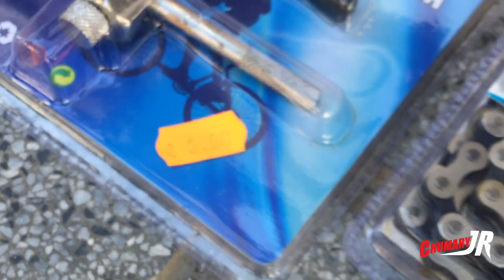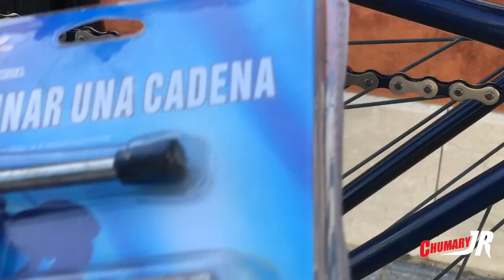RESTAURACIÓN BICICLETA 3ª PARTE [Bike restoration]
Pues ya estamos en la recta final, la tercera parte en la que ya por fin vemos la bicicleta funcionando.
Te recuerdo que esta es la tercera y última parte de esta restauración, si aún no has visto las dos primeras te invito a que te suscribas a mi canal y así no perderte próximas restauraciones.
Nos vemos en el siguiente video!! Un saludo!!!